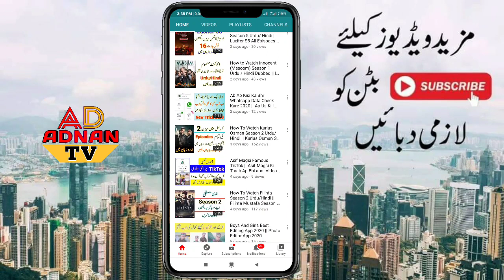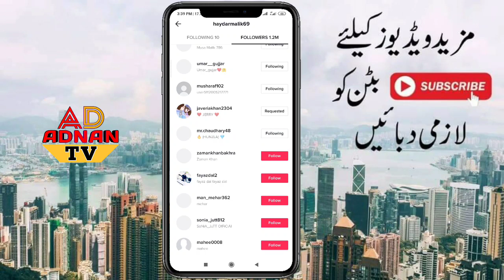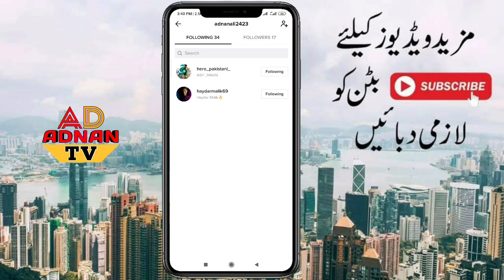TikTok 5K Follower Only One Day || TikTok Followers And Like Kaise Badhaye